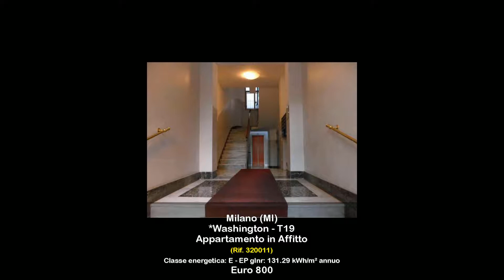Appartamento in Affitto a Milano (MI) Via Garian Washington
Affittasi Arredato 2 locali con cucina abitabile e servizi a Milano zona Washington Via Garian piano secondo senza ascensore DISPONIBILE DAL 04/12/2020

L'immobile è stato completamente arredato e ristrutturato a nuovo, dotato di doppi vetri, pavimentazione in gres porcellanato e porta blindata, si lavatrice, no condizionamento, no lavastoviglie

L'appartamento trilocale di circa 65 mq è molto tranquillo tutto con affacci esterni su parco, composto da un ingresso, cucina abitabile, due camere, un servizio ed un ripostiglio.

Lo stabile si presenta in ottime condizioni fronte parco, situato in una zona di tipo residenziale ben servita da mezzi di collegamento e circondata da tutti i servizi quali supermercati a pochi metri, palestre, negozi di prima necessità, asili, scuole primarie.